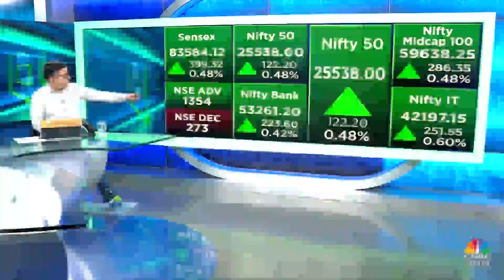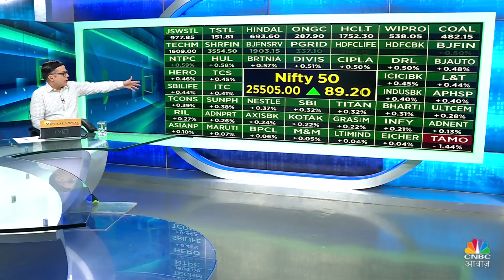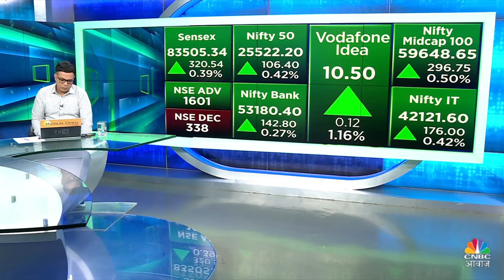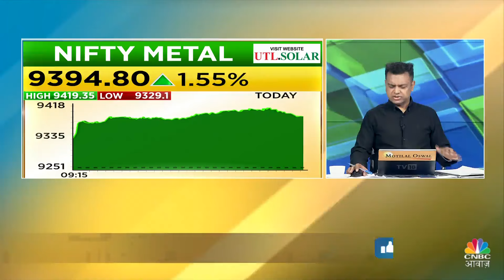Stock Market Live Updates: Sensex 420 अंक चढ़ा, Nifty 25,500 के ऊपर खुला | Opening Bell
n18oc_business